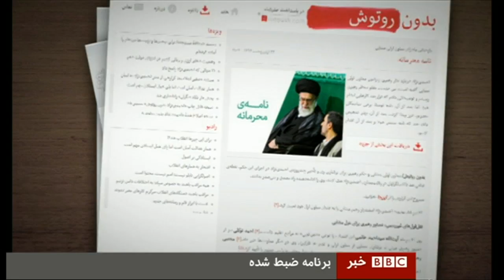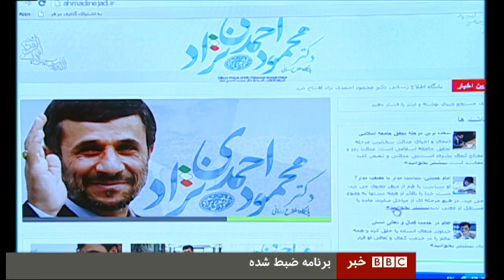بازگشت احمدی نژاد به صحنه سیاسی؟ - Baran Abbasi